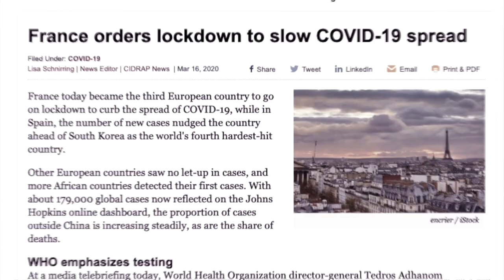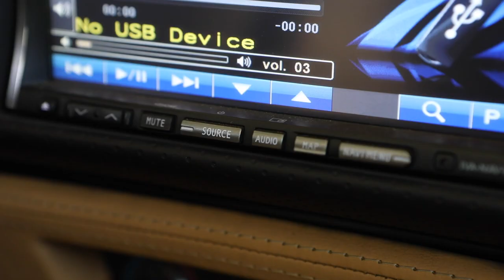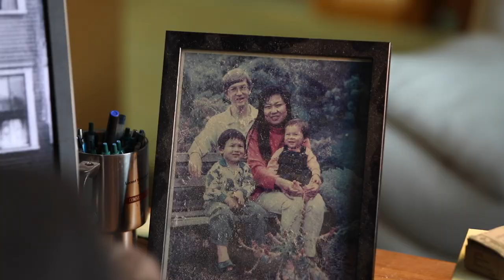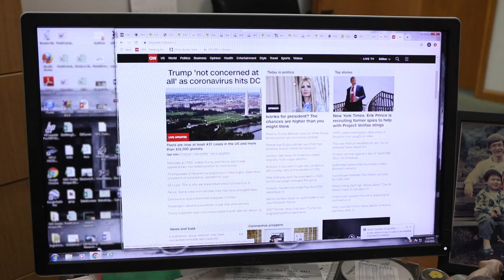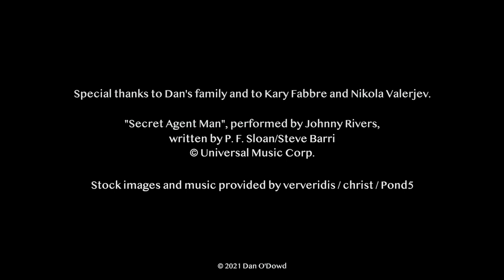My COVID Story - Dan O'Dowd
Dan O’Dowd tells his personal story through a year of COVID that brought business challenges and innovations, personal tragedy, and unexpected reunions. Certainly an unprecedented year for us all, but for Dan, it's capped off with an exhilarating epiphany and a little help from some unlikely screen friends.

Film by Robert Redfield
Written by Dan O’Dowd and Robert Redfield